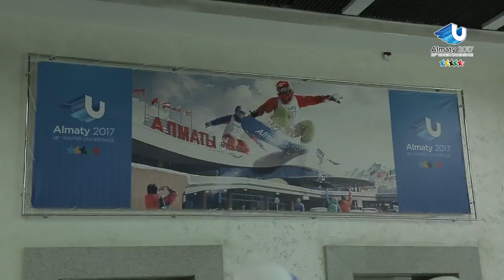The venues of the WU to be commissioned by September 2016 - 28th Winter Universiade 2017 Almaty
Almaty - At the moment the construction and installation works of the administrative building, basin and small arena of the Ice Palace with a 12 000 and Ice arena with a 3 000 capacities are complete. The construction works of the Athletes’ Village are 70% complete.

Before staging the Winter Universiade, all the venues will be certified according to international standards and receive the right to hold the competitions of world level. As of today, the “Sunkar” International Ski Jumping Complex has already been certified. In the framework of preparation for the Winter Universiade 2017, all the venues are planned to hold the test events.

After the Winter Unviersiade, two of multifunctional Ice complexes with 12 000 and 3 000 capacities will be among the best sports venues of Kazakhstan, as a legacy of the Winter Universiade 2017.